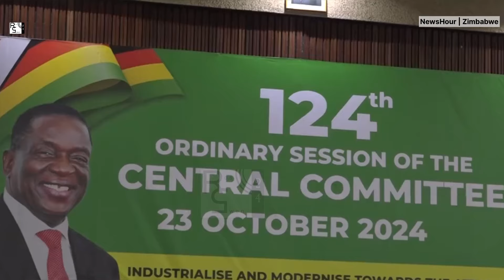Mnangagwa wary of infiltration and fight for top positions | ZANU PF Central Committee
ZANU PF First Secretary and President Emmerson Mnangagwa wary of infiltration and fight for top positions | ZANU PF Central Committee

The party meeting was attended by party deputies Constantino Chiwenga and Kembo Mohadi among other top officials.